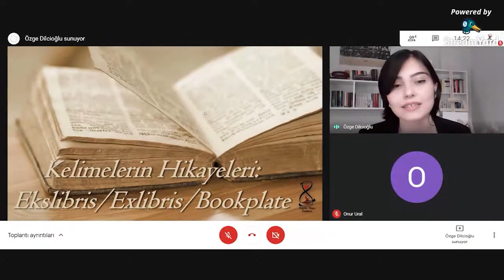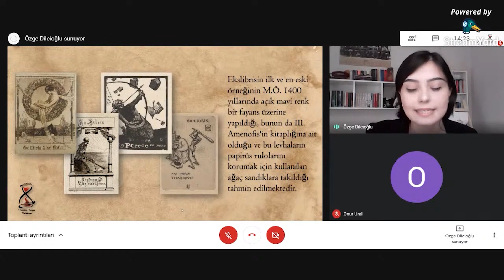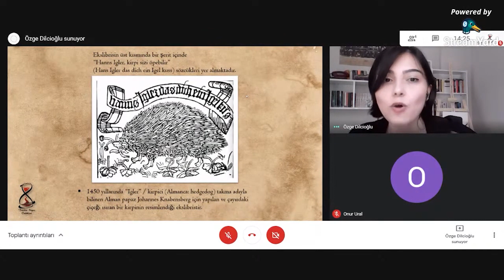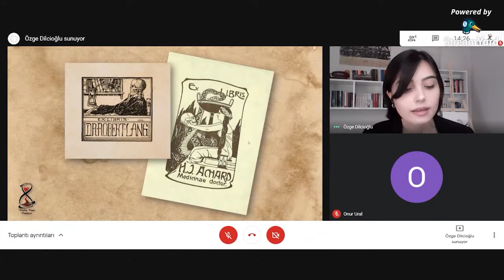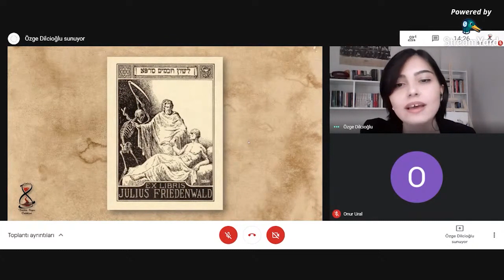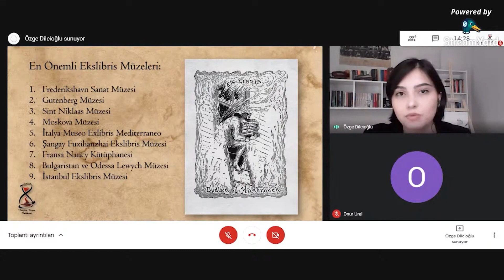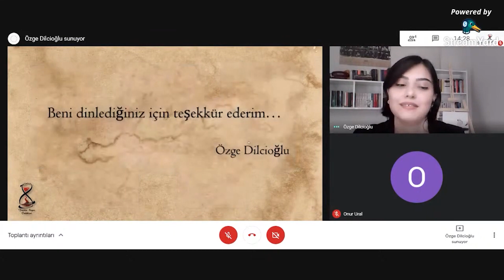Kelimelerin Hikayeleri - Ekslibris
Selçuk Üniversitesi Tıp Fakültesi Tarihin Beyaz Önlükleri Topluluğu tarafından 13-14 Mart tarihlerinde gerçekleştirilen, TBÖT Tıp Bayramı Özel Programı'nda ''Kelimelerin Hikayeleri'' öğrenci sunumlarından ilki olan ''Ekslibris'' kelimesini topluluk üyemiz Özge Dilcioğlu anlattı.

Topluluk olarak özellikle üzerinde durduğumuz '’Sosyal Hekimlik’’ kavramı başta olmak üzere beraberinde pek çok farklı konuda konuştuğumuz, birden fazla alandan değerli hocalarımızın katkı ve katılımlarıyla düzenlenen programımıza olan ilginiz için teşekkür ederiz.
Gelecek etkinliklerimizde görüşmek üzere⏳